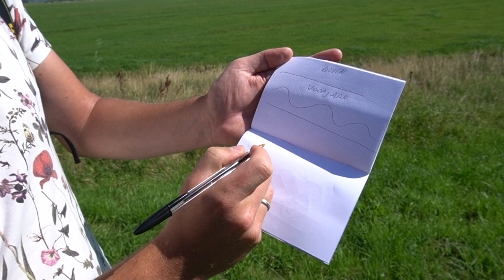Anders beheren redt onze insecten - Kleurkeur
Anthonie Stip van De Vlinderstichting vertelt over sinusbeheer. Daarmee kunnen beheerders zorgen dat vlinders, bijen, vogels zoogdieren en amfibieën zich thuis voelen. Om zoveel mogelijk mensen te leren hoe ze natuurvriendelijk kunnen beheren heeft De Vlindestichting Kleurkeur ontwikkeld. Meer weten? Kijk op of bekijk onze andere video's.